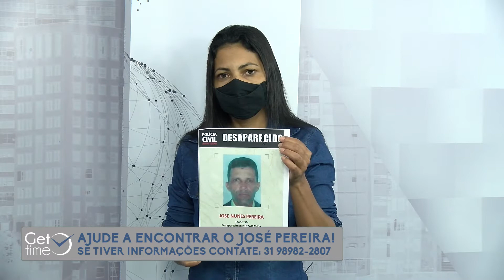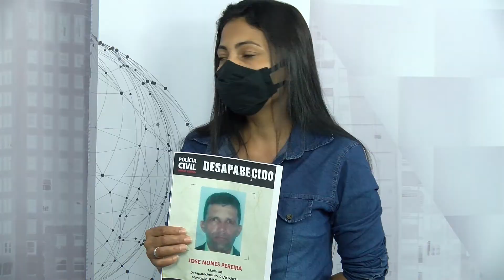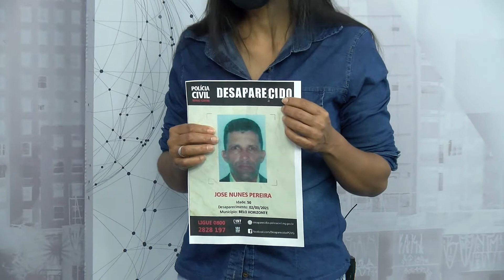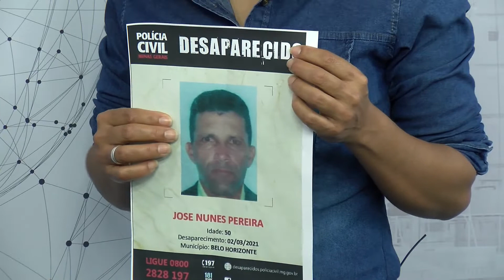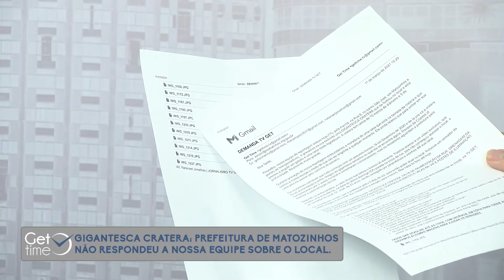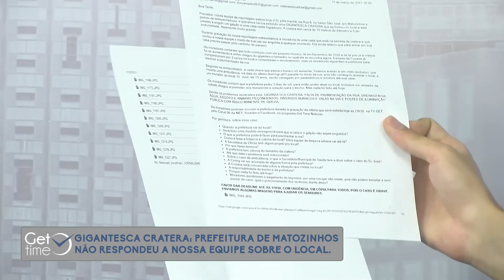GIGANTESCA CRATERA ENGOLE RUA, NO BAIRRO SÃO JOSÉ, EM MATOZINHOS.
A maior cratera já registrada por nossa equipe está engolindo tudo o que vê pela frente, na Rua Tarcísio Paulo Alves (antiga rua 8), em Matozinhos. Um galpão corre risco de desabar a qualquer momento e uma casa está quase sendo engolida pelo buraco.

Natanael Jonathas entrou dentro da cratera para mostrar a dimensão da erosão do solo e conversou com moradores e vítimas da situação. No último domingo, um senhor de 73 anos precisou ser carregado com a ajuda de vizinhos pois a ambulância da prefeitura não conseguiu acessar o local.